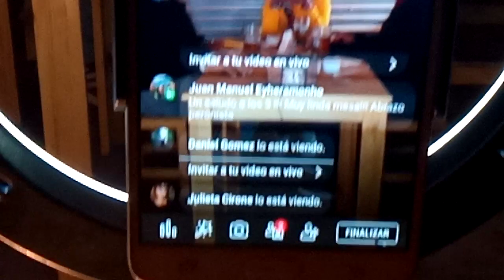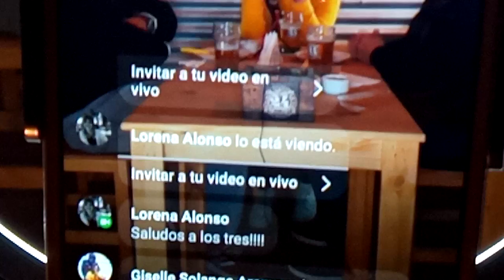Horacio bruch/ j.carlos caló/ Anáhi Hirtz/ la.rep.de.platon..backstage entrevista.